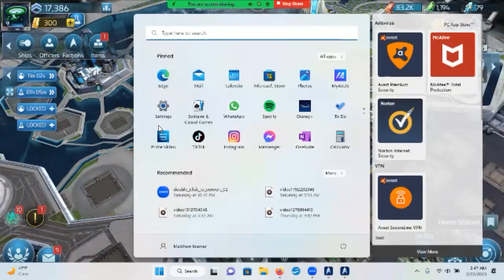Star Trek: Fleet Command "Astronautics" pt. 2